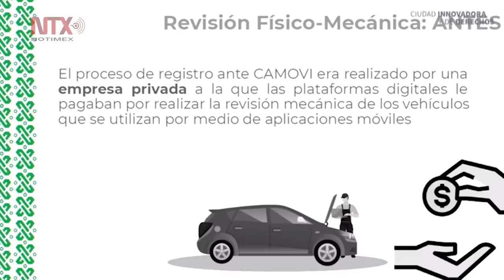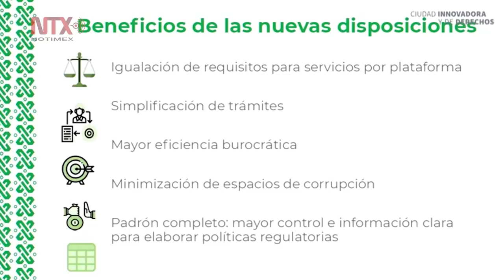Taxistas podrán realizar trámites vehiculares en línea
La Jefa de Gobierno informó que se igualan los tramites vehiculares para taxistas y aplicaciones telefónicas que brindan transportación.